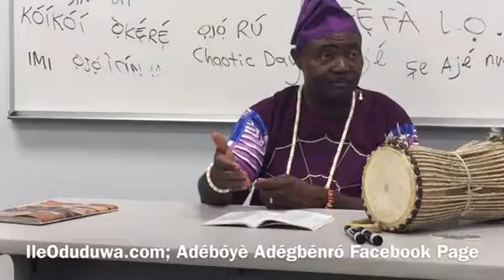Alagba Adébóyè Adégbénró Part 5 Full Interview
A Painter, Musician, Cartoonist, Educator, and Artist.